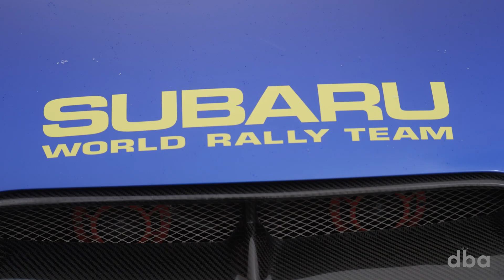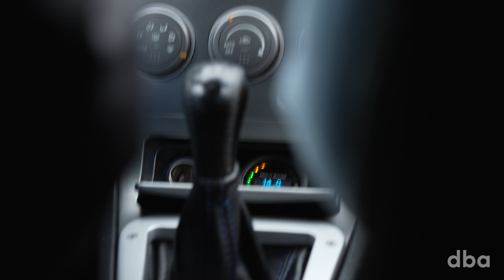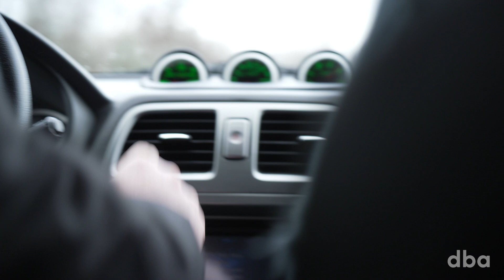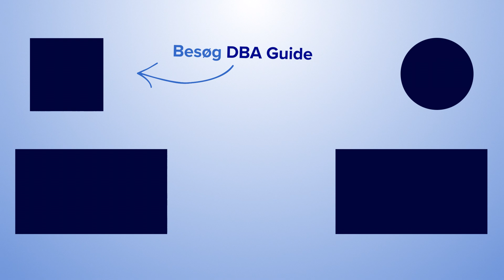Subaru Impreza WRX totalistandsat på DBA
Opdatering: Siden video er publiceret, er bilen blevet solgt.

Hvis du ikke har noget imod gul og blå, er denne Subaru Impreza måske lige noget for dig. En bil, der var træt og slidt, da Morten overtog den for tre år siden. I dag står den helt skarpt.

Morten er bilmekaniker og har selv stået for en del af bilens reparationer, mens han har betalt sig til resten.

Bilen er fra 2005 og har kørt 106.000 miles, svarende til 170.590 kilometer. Morten har kælet for bilen, og alt, hvad han har lavet ved den, kan du læse dig til i artiklen, som du finder ved at klikke på linket øverst i denne tekst.

I artiklen kan du også blive klogere på, hvorfor han har valgt farvekombinationen; gul og blå.

Vært: Julie Schoen

XXX

En rodebutik, et sted hvor nærmest alt er til salg. Et site, hvor du kan gøre sjældne og værdifulde fund, såfremt du leder længe. DBA er en platform, de fleste danskere har et forhold til, og det er jo fordi, de fleste af os enten har solgt eller købt en ting fra DBA – eller blot scrollet hvileløst rundt for at fordrive tiden. I 2019 besluttede danskerne at skille sig af med over 23 mio. ting på DBA. Det svarer til, at mere end 63.000 ting hver dag blev sat til salg. Der er dermed en masse forskellige varer at vælge imellem på genbrugssitet, og det sætter vi med ’Unikt på DBA’ fokus på. ’Unikt på DBA’ er et program, hvor vi har gravet i DBAs gemmer for dig. Vi har ledt efter de sjældne og finurlige fund, som vi i hvert program highlighter. Og mere til. Vi afdækker også, hvem menneskerne bag annoncerne er. Hvem ejer en fuld funktionsdygtig brandbil uden at have brugt den i 4 år? Og hvordan har en gamerstol, så stor som et badeværelse, fundet vej til Brian? – Og endnu mere essensielt: Hvorfor vil Brian nu sælge denne misundelsesværdige stol? I programmet viser vi dig de skjulte skatte på DBA, og vi dykker ned i historierne bag de unikke ting til salg.

XXX

Mød en DBA-samler’:
I disse videoer har vi lagt vejen forbi mennesker, der lever og ånder for én bestemt ting. For eksempel Søs, der ikke kan få nok af Mågestellet, eller Martin, der elsker My Little Pony.
Samlerne fortæller, hvad det dyreste objekt i deres samling er, så du kan se, om du måske var så heldig at ligge inde med lige det eksemplar, som du kan sælge videre for gode penge på DBA.